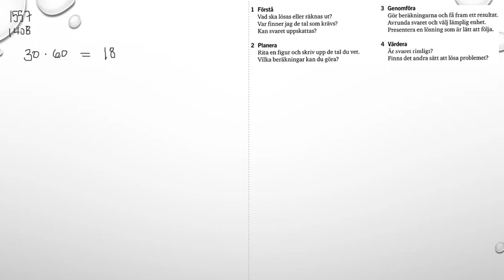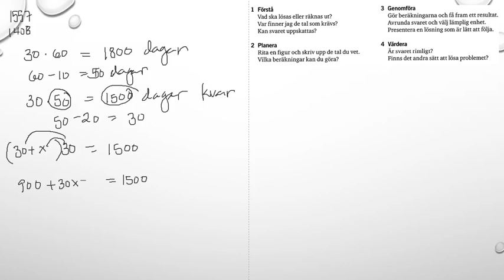Matematik 5000 Ma 1b Kapitel 1 En problemlösningsstrategi 1557